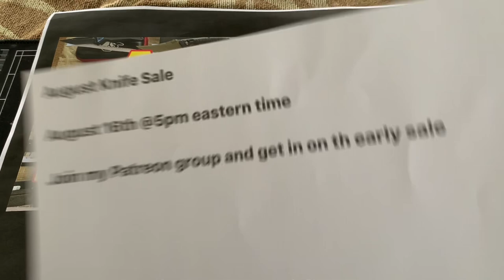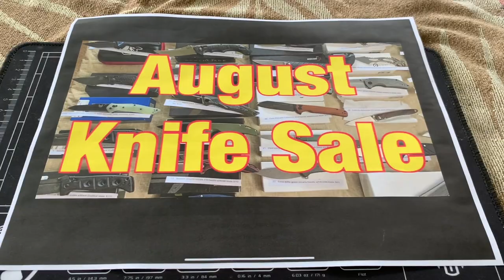August Knife Sale Announced for Tuesday 16th @5pm Eastern time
August Knife Sale

August 16th @5pm eastern time